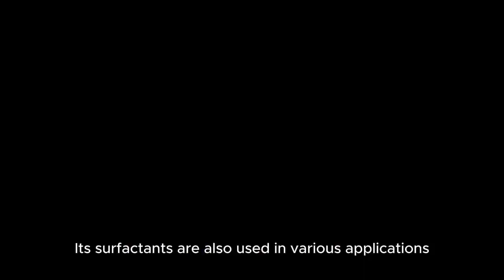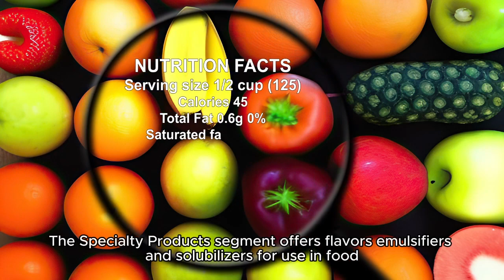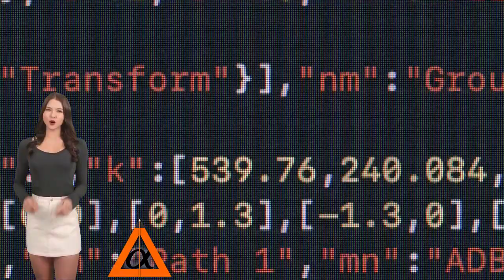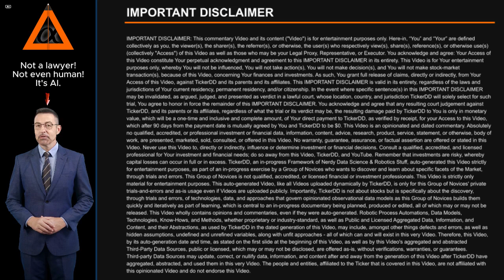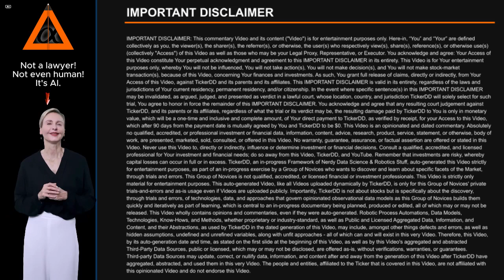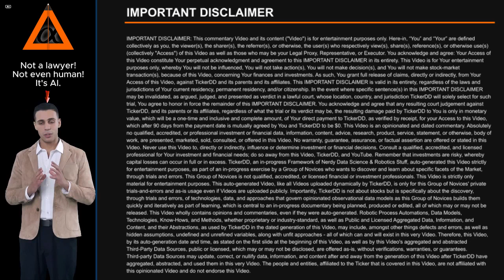What is the Company behind the SCL Stock Ticker? about Stepan Company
What is the Company behind the SCL Stock Ticker? About Stepan Company. Entity Profile for Stepan Company